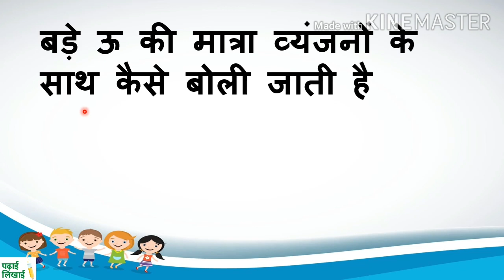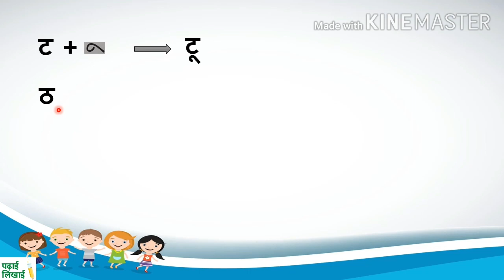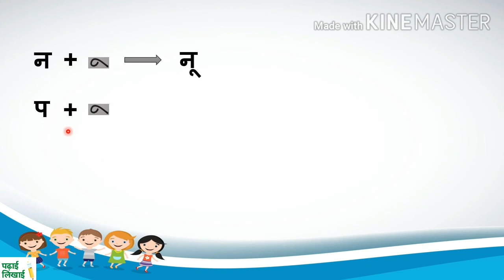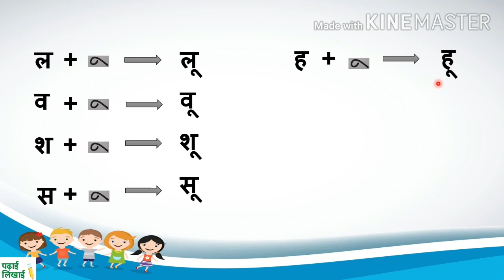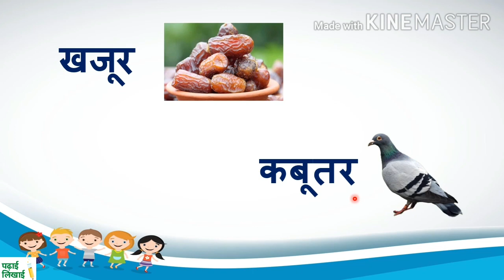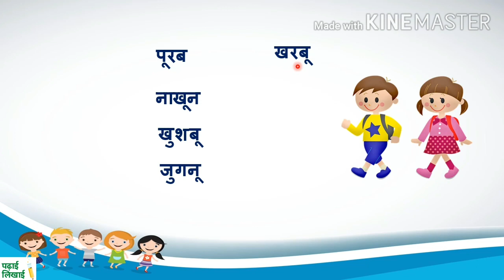Bade u ki matra kaise likhte aur padhte hai बड़े ऊ की मात्रा कैसे लिखते और पढ़ते हैं ?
Bade u ki matra#बड़े ऊ की मात्रा